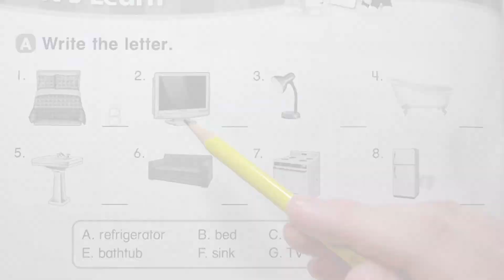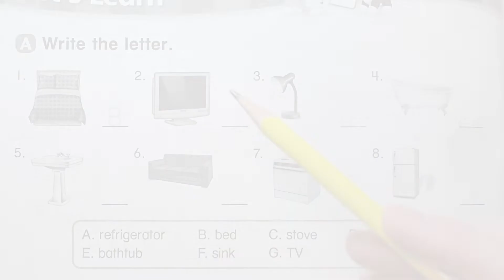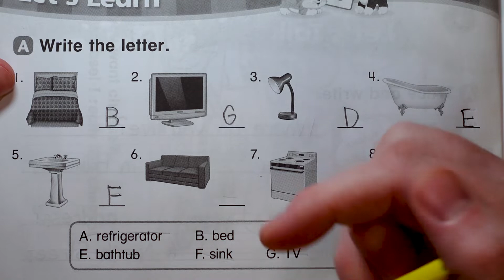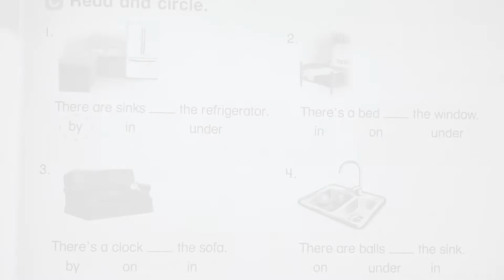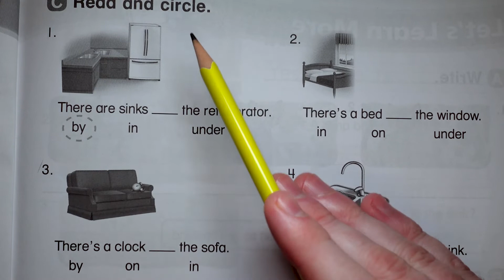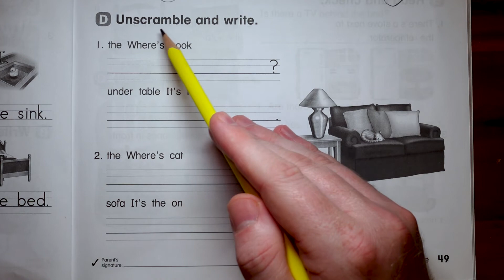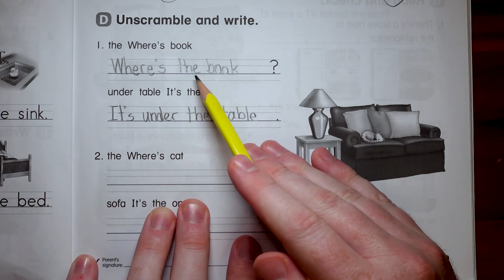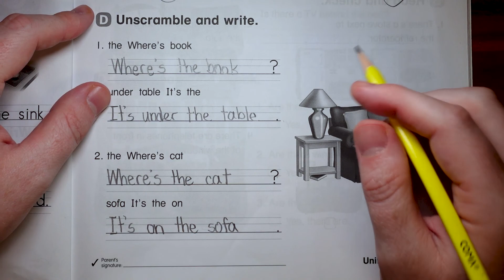LG 2 5ed WB 48-49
This is a tutorial for pages 42-43 of the fifth edition of the Let's Go 2 Workbook. There are many things in our homes.